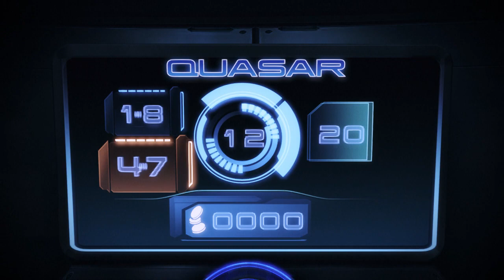Mass Effect 3 p62